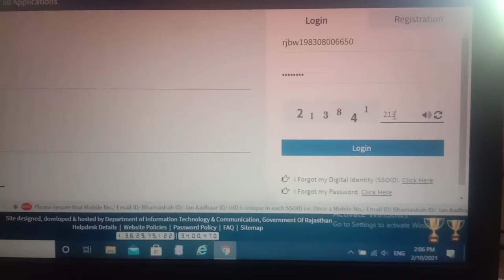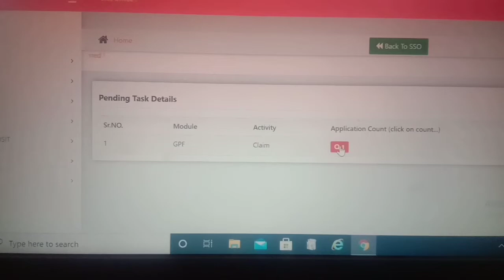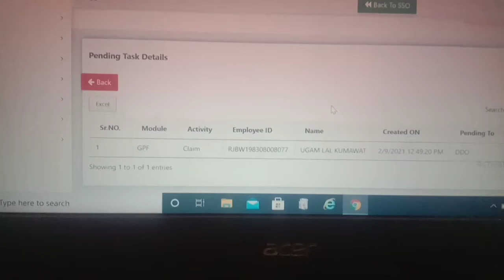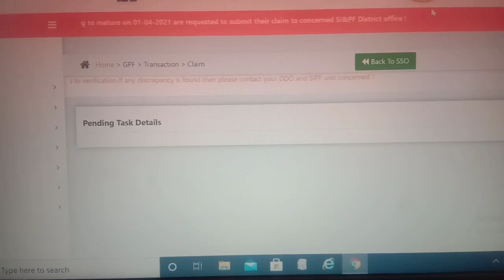self help/DDO की SSO ID से Request को forward/Reject केसे करते है/Request forward to SI office/SK